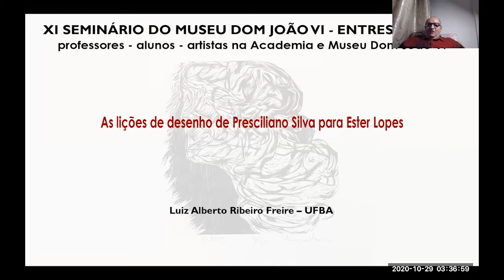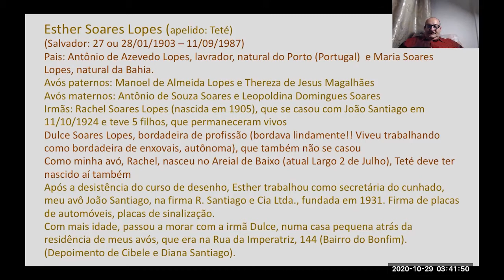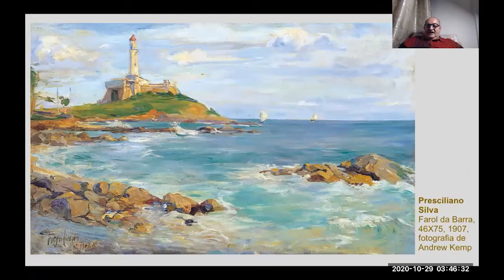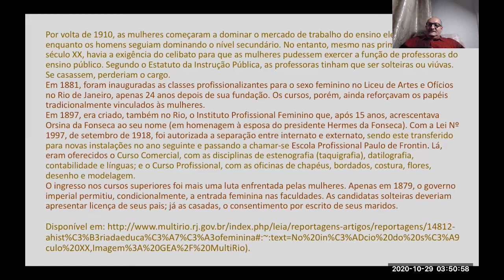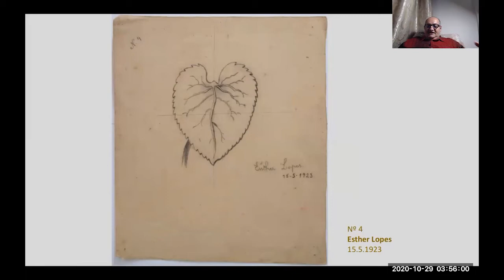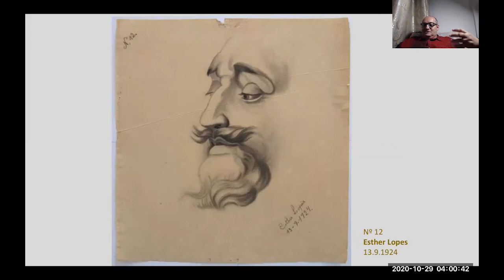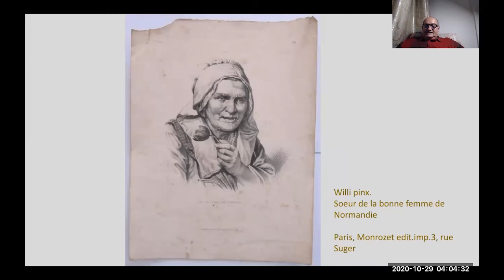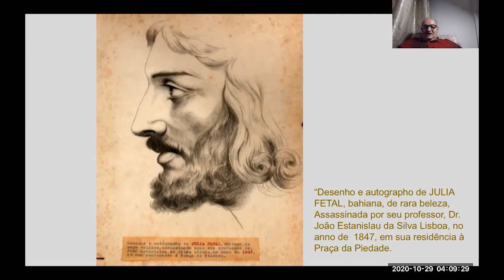AS LIÇÕES DE DESENHO DE PRESCILIANO SILVA PARA ESTER LOPES - Luiz Alberto Ribeiro Freire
XI Seminário do Museu D. João VI - Grupo de Pesquisa Entresséculos
03 a 05 novembro 2020 - online

Categoria: Palestra

AS LIÇÕES DE DESENHO DE PRESCILIANO SILVA PARA ESTER LOPES
Luiz Alberto Ribeiro Freire – UFBA

Resumo:
Na década de 1920, o pintor Presciliano Silva, que se notabilizou por pintar interiores de igrejas e conventos silenciosos e na penumbra, utilizando-se da técnica impressionista, deu aulas particulares de desenho para a jovem Ester Lopes. Dos exercícios restaram uma série de desenhos sobre papel datados da segunda década do século XX, que foram doados pela família à Escola de Belas Artes da UFBA. Neles podemos perceber os modelos e a técnica ensinada. A partir desse acervo pretendemos analisar o estudo de desenho na educação das mulheres burguesas e as perspectivas profissionais no início dos anos novecentos.

lições; desenho; século XX; Ester Lopes; Presciliano Silva.

REALIZAÇÃO
Grupo de pesquisa ENTRESSÉCULOS
Programa de Pós-Graduação em Artes Visuais – PPGAV / Escola de Belas Artes – EBA / Universidade Federal do Rio de Janeiro – UFRJ

APOIO
Centro de Letras e Artes – UFRJ
Escola de Belas Artes – EBA / UFRJ
Programa de Pós-graduação em Artes Visuais, PPGAV, EBA / UFRJ